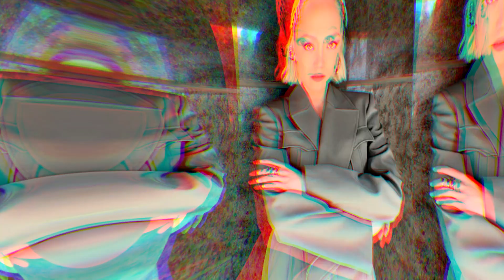Pom Klementieff family: death of her parents and brother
Pom Klementieff, a talented actress who got international recognition for her roles as Mantis in the Marvel Cinematic Universe films, has had a challenging personal journey marked by the loss of her loved ones.